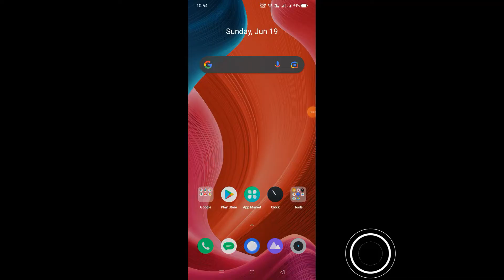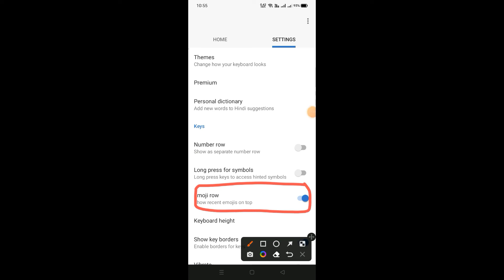remove emoji from mobile | emoji hide during chats on android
remove emoji from keyboard android

how to remove emoji from whatsapp keyboard
how to delete recent emoji in whatsapp
how to remove zfont emoji
how to remove emoji from samsung keyboard
how to remove emoji keyboard from xiaomi
uninstall emoji app
how to disable emoji keyboard android